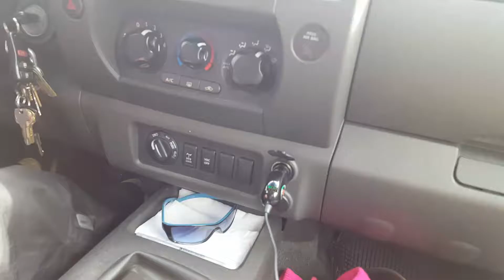California-Nevada Travels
Too bad was closed, next we will call first, lessons always forever to learn